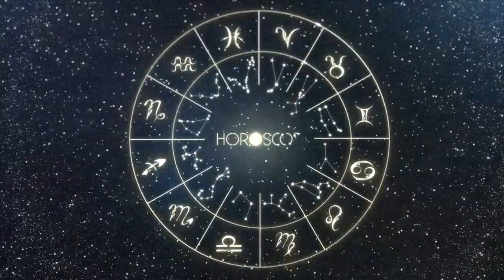Today Horoscope GEMINI June 30, 2023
Find out all the predictions of the signs for today!

In your horoscope today, fate has great things in store for you. find out how your day is going with our free daily forecasts. subscribe to the channel, activate the bell symbol and discover your destiny for free every day.